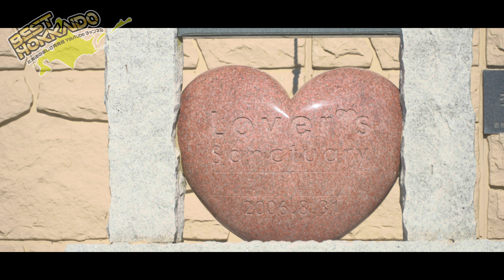恋人の聖地／厚田展望台 4K／北海道の絶景景色【BESTHOKKAIDO_VOL.100】Superb view of Hokkaido / Atsuta Observatory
北海道の魅力な観光スポットや観光資源を紹介するBEST HOKKAIDO。
北海道の絶景景色を様々な角度から映像でお届けします。

今回は、日本海に面し、約80kmもの海岸線が続く石狩市にある「恋人の聖地／厚田展望台」を紹介。

中世のお城のような石造りの展望台は、愛を誓い合い、プロポーズするのにふさわしい観光スポット100カ所を選定する「恋人の聖地」プロジェクトで、北海道で初めて選出されました。「誓いの鐘」というベルや、恋人たちが固く結ばれることを願って、南京錠を取り付けるためのフェンスが設置されています。
展望台からは雄大な海岸線や日本海に沈む美しい夕日を眺めることができ、石狩を代表する絶景スポットとして有名です。また、美しい星空を眺められる夜景スポットでもあります。

This time, we will introduce the Atsuta Observatory in Ishikari City, which faces the Sea of Japan and has a coastline of about 80km.

The stone observatory, which looks like a medieval castle, was selected for the first time in Hokkaido in the "Lover's Sanctuary" project, which selects 100 sightseeing spots suitable for proposing.
There are bells called "vows bells" and fences for attaching padlocks in hopes that lovers will be tied together.

From the observatory, you can see the magnificent coastline and the beautiful sunset over the Sea of Japan, and it is famous as a scenic spot that represents Ishikari. It is also a night view spot where you can see the beautiful starry sky.

ベスト北海道
公式Facebook